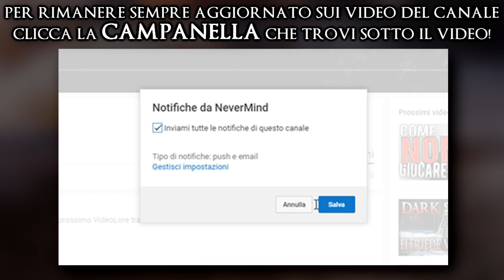Dark Souls incontra Nioh - Sekiro: Shadows Die Twice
Se vuoi fare una donazione questo è il link, grazie del supporto ragazzuolo ❤

●F.A.Q.